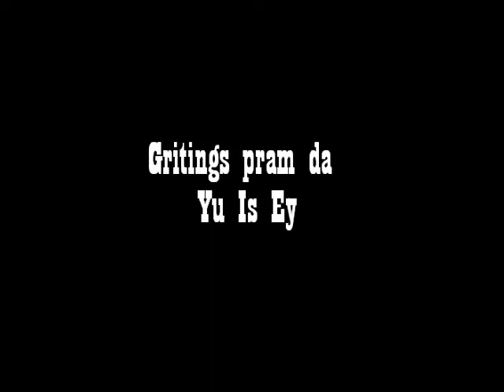Gritings pram da YU IS EY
Greetings from Gregorio Perfecto High School Alumini living in the U.S. to our schoolmates.  Featuring Jesus, Malou, and Flor.  Happy 20th Yaer Reunion!